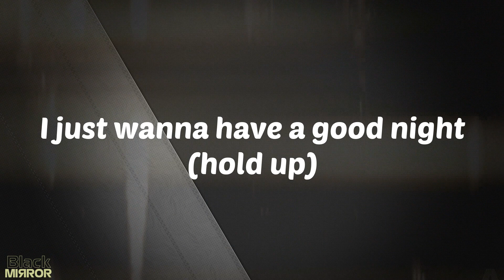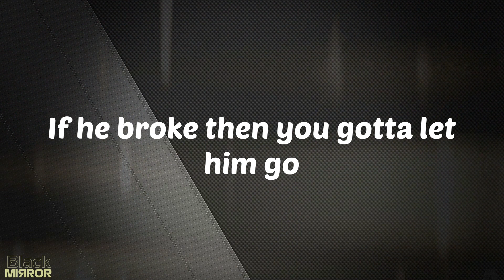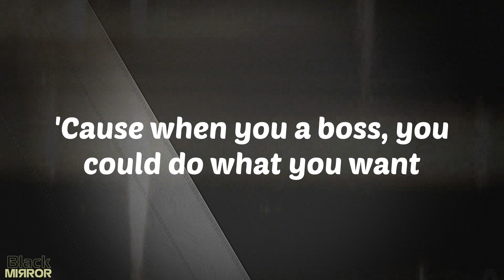Players - Coi Leray (Lyrics)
Lyrics Players:
Yeah
'Cause girls is players too, uh
Yeah, yeah
'Bout to catch another fade (yeah)